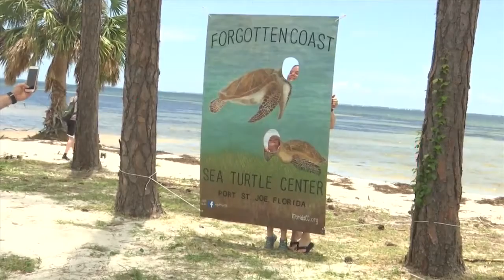6th annual Forgotten Coast Sea Turtle Festival to take place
6th annual Forgotten Coast Sea Turtle Festival to take place